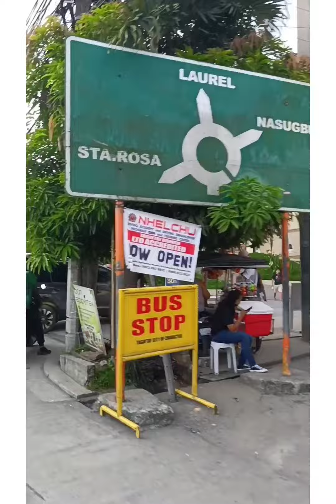TAGAYTAY- WEEKEND RIDE using Motorcycle / Tagaytay Cavite City /jelica Replagao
TAGAYTAY- WEEKEND RIDE using Motorcycle / Tagaytay Cavite City